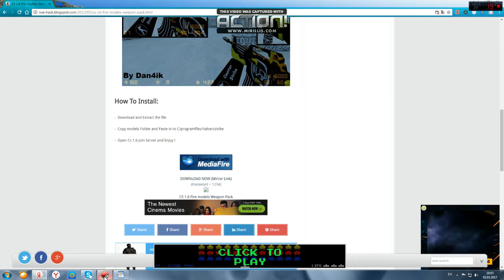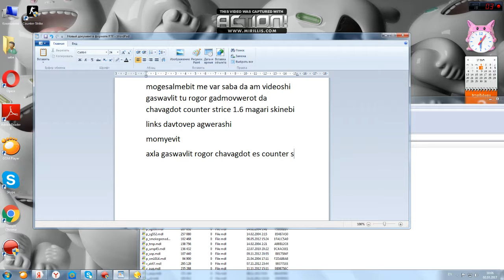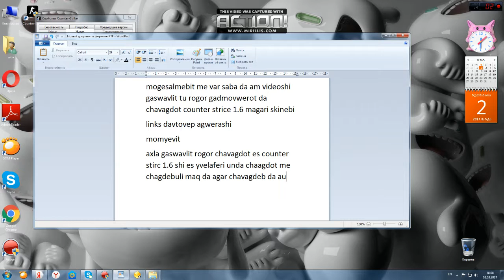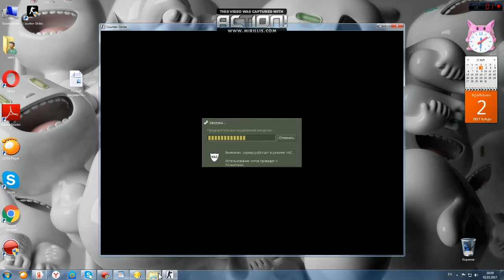rogor gadmovwerot da chavagdot magari skinebi counter strice 1.6 shi